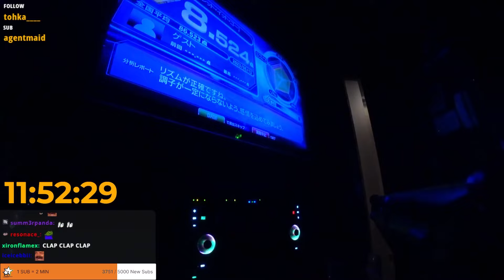Lee & Mira making *SOUNDS* Off-Cam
SchrodingerLee and Mira did something back there??